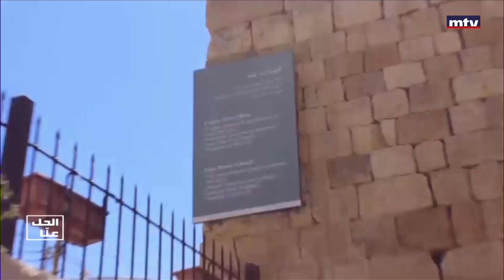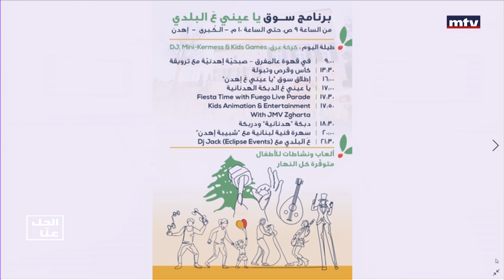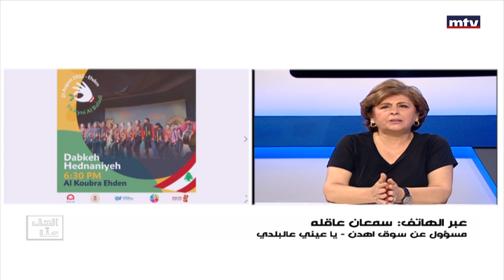El Hal Enna - 19/08/2022